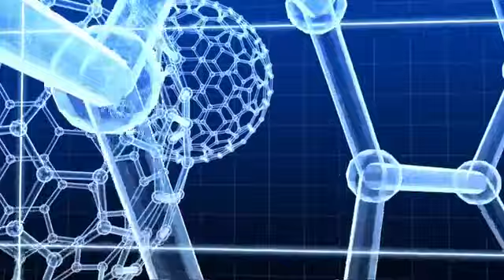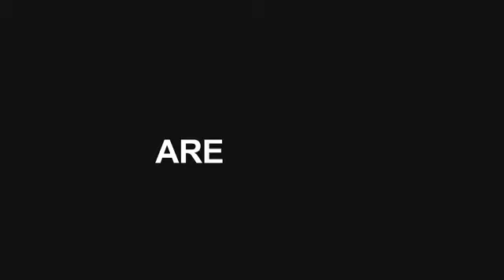Dysmenorrohea (Painful Periods)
This was a Tv interview where i was discussing Painful Periods and it's possible causes